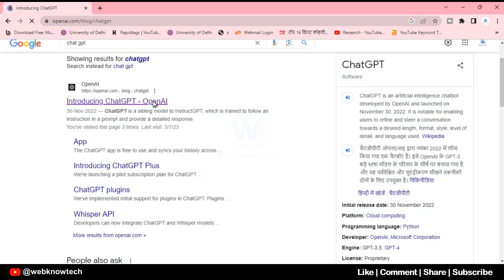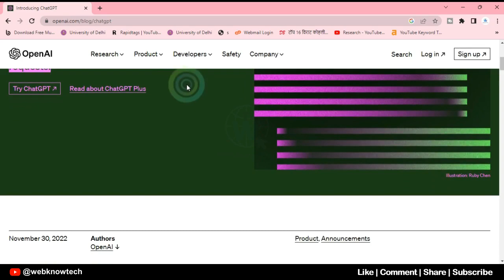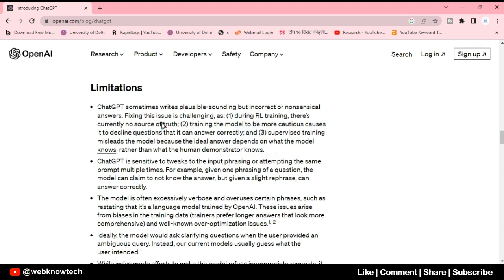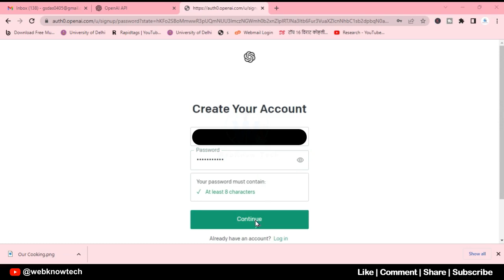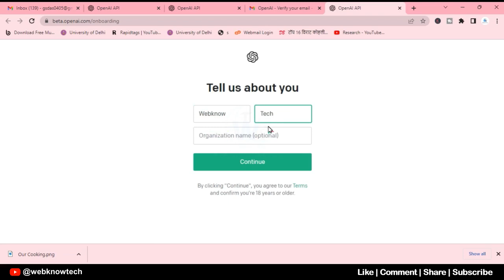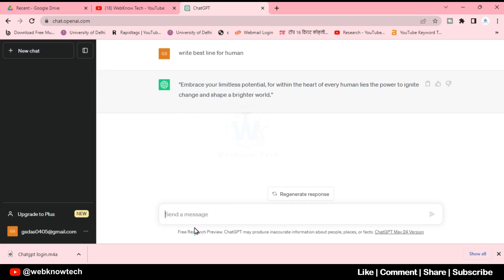ChatGPT Sign Up : How to Create Chat GPT Account 2023 for Beginners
👉 In this video, we are going to see you that what is the ChatGPT, how it's work l, how to login and singup with new way step by step, also you know about the latest update ChatGPT4 update how to use ChatGPT4 in Microsoft bing as Ai. so watch this video complete without skip.

🚩ABOUT - WebKnowTech is channel for Knowledge of Technology , Website, Webstory , Google Ads , and other Top Technologies, you can learn new technologies in new way, on one place in short duration.